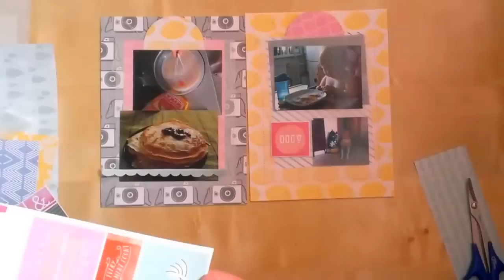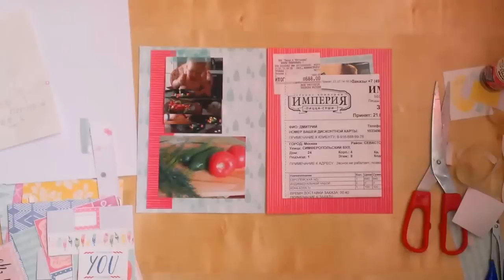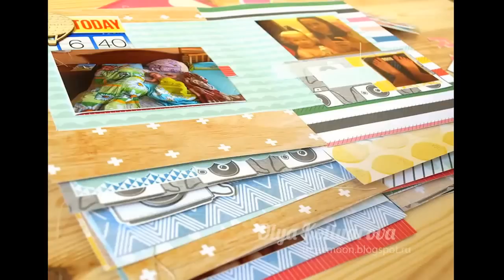История одного дня: создание скрап альбома, часть 2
На этом этапе я добавляю заголовки и крупный декор на странички, делаю машинную строчку